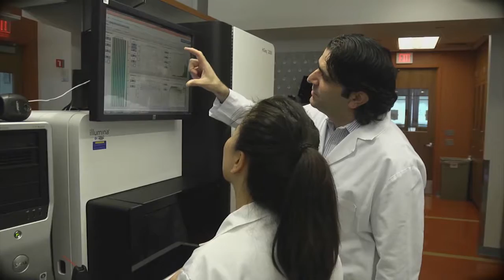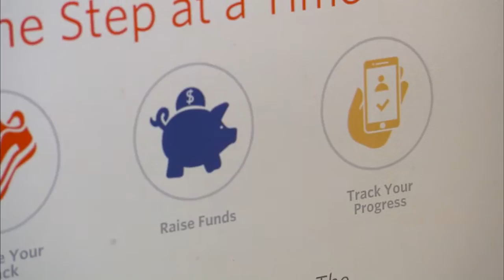CHOP Daisy Days 2016 Featuring 6abc's Karen Rogers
To find out more about Daisy Days and how you can help,

Daisy Days began 60 years ago as a month-long, citywide street campaign to support The Children’s Hospital of Philadelphia (CHOP).  Karen Rogers of 6abc presents patient stories and the medical breakthroughs that are supported by the generosity of others during this annual event.